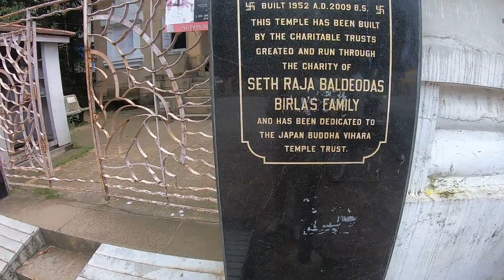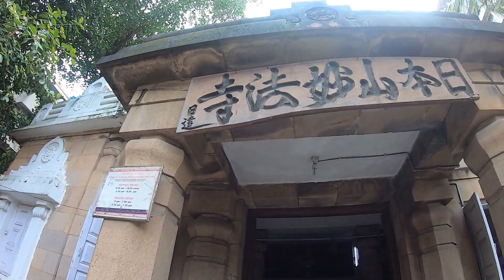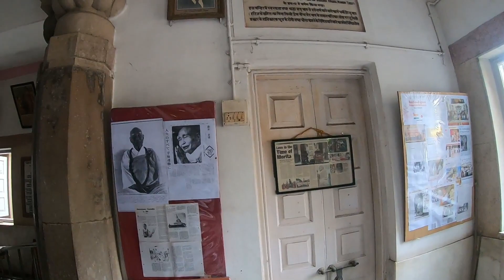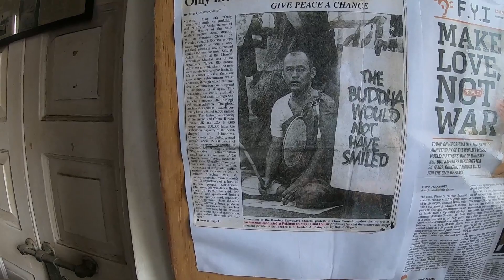मुंबई मधील दुर्मिळ असं Japanese मंदिर | मराठी vlog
it is about worship & hidden gem of Mumbai